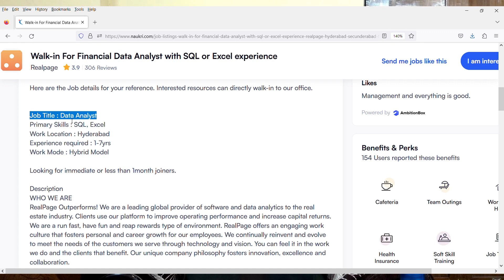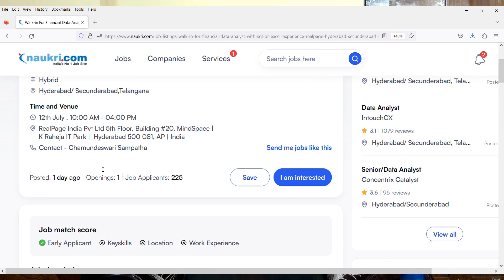Real Page Work From Home Job | Onspot Offer Letter Tomorrow On 12th July 2023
Images & Jobs are taken from the following :
2.REAL PAGE
3.Naukri.com